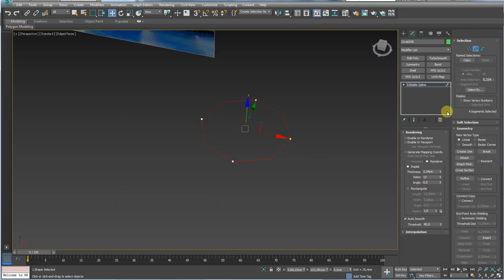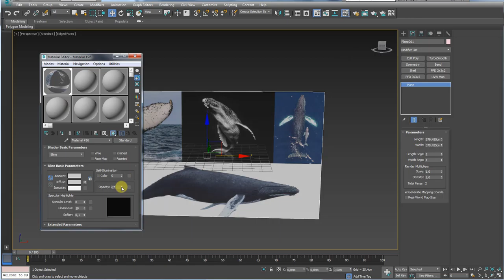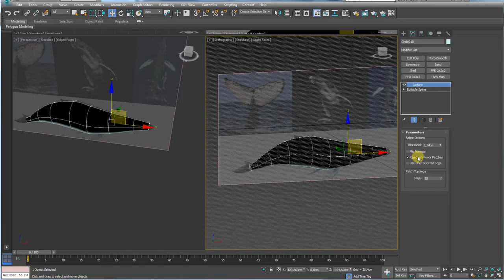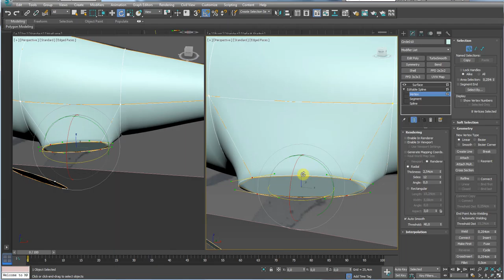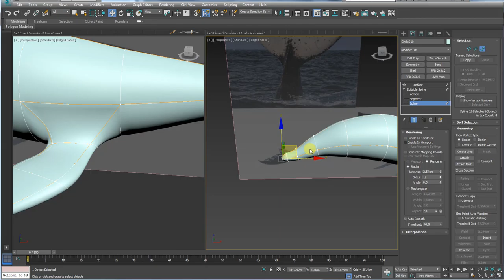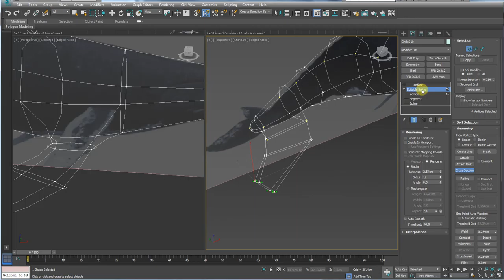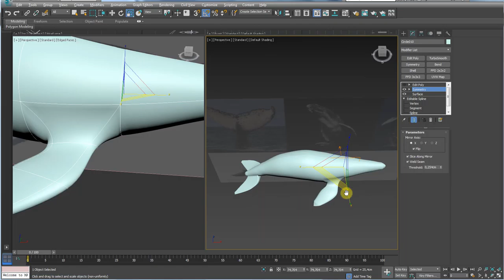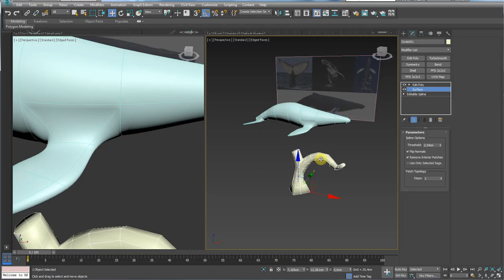Introdução à Modelagem de Superfícies Baleia Jubarte Parte 02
Seja bem-vindo! (;

Introduction to Surface Modeling (Humpback Whale)